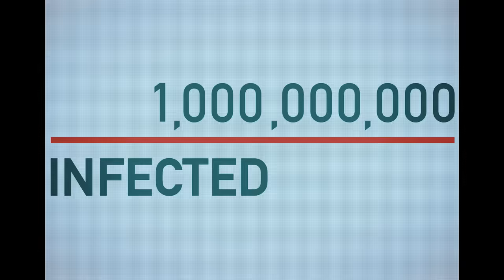El Taiger ft Jose Yamil - Imaginate ( video oficial )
musica - Dj Conds

Escucha a El Taiger en todas las plataformas digitales